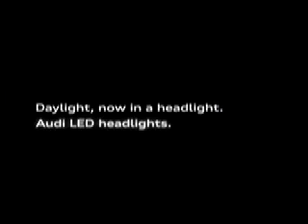AUDI Daylight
One of the Best Ads of 2012! From Super Bowl XLVI on February 05, 2012.   --BestAds.tv